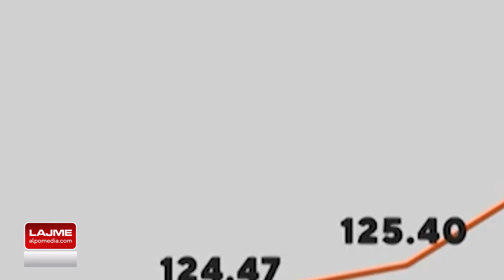Lajme 27 Maj 2022